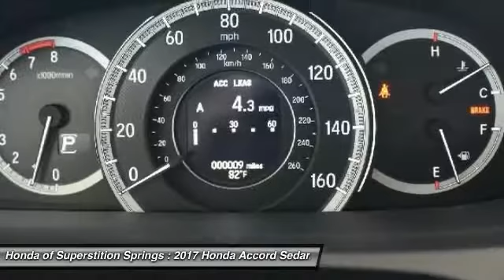2017 Honda Accord Sedan 30374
2017 HONDA ACCORD SEDAN Mesa, AZ
Stock# 30374

6229 E Auto Park Dr

Pick up this  2017 Honda Accord Sedan, available today. Featuring Variable transmission, it has 3 miles. This could be the one you've been searching for.